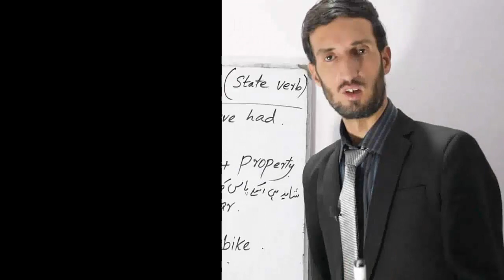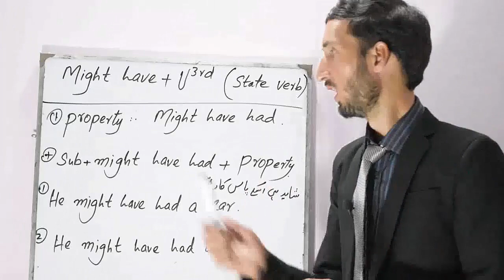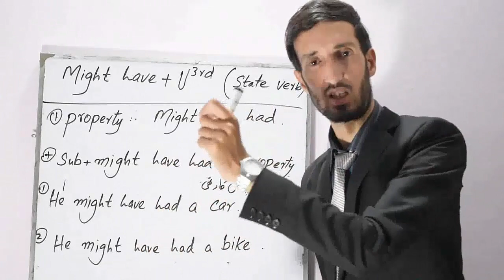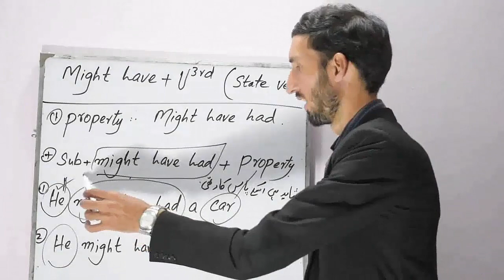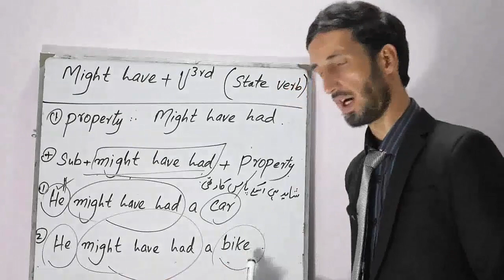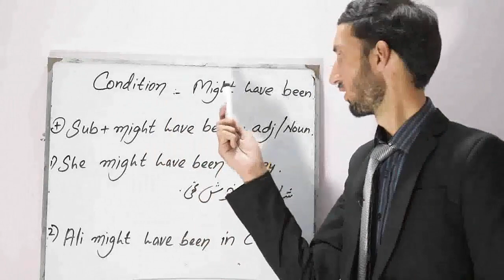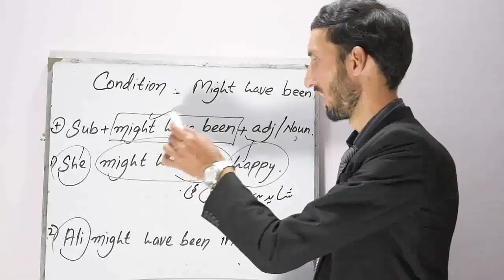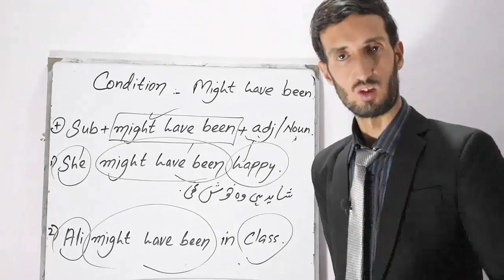Grammar Lesson 49 || Might Have Had || Might Have Been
Hey guys, This is Sir Zaheer here, and today I'm going to teach you "Might have had & Might have been".